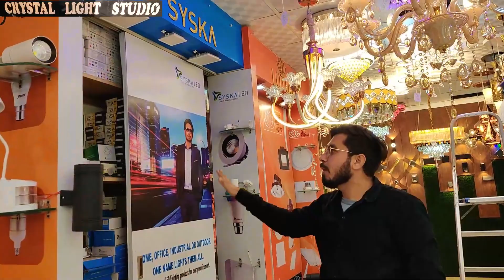Cheapest Price Fancy Light Showroom | Gate Light, Rope Light, Wall Light, Panel Light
All Type Fancy Light Wholesale Price Showroom | Wall Light, Gate Light, Jhommer

Crystal Light Studio
Main Road Double fattak Road Railway Station Main Gate
Disst Hisar
State Haryana

Location Link
Paras Electrical
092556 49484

Bharat Ki Market - भारत की मार्केट
Bharat ki Wholesale Market
इस यूट्यूब चैनल के ऊपर हमें होलसेल की जितनी भी मार्केट के अंदर दुकान है उन सब की वीडियो डालते रहेंगे इसके अलावा जो भी डीलर है डिस्ट्रीब्यूटर हैं मैन्युफैक्चरर है उन सब की वीडियो  इस चैनल पर डालते रहेंगे आप जो भी आइटम परचेस करें होलसेल रेट के अंदर परचेस कर सकेंगे
Any type advertisement contact gmail

Discover the best deals on fancy lights at our showroom featuring gate lights, rope lights, wall lights, and panel lights at the cheapest prices. Whether you're enhancing your home decor or planning an event, this video showcases a wide selection of stylish and affordable lighting options. Explore various designs and functionalities, understand the benefits of each type of light, and find out how to create the perfect ambiance without breaking the bank. Visit our showroom and light up your space with elegance and savings today!

BharatKiMarket YouTube channel
Bharat ki holsale market
Bharat ki sasti market
Bharat ki market youtubers
Bharat m business
Bharat ka sasta business
New business ideas Bharat

Fancy light wholesaler shop
Crystal Light Studio fancy light shop Hisar haryana
Crystal Light Studio fancy light showroom Hisar location
Hisar fancylight shop Hisar Haryana
Crystal Light Studio light dukan paras Electrical
Led light bijali ki dukan
Wholesaler led light Hisar Haryana
Fancy light dukan Hisar haryana
Fancy light wholesaler Hisar Haryana
Fancy light dealer Hisar haryana
All type led light dealer Hisar haryana India
Jhommer light wholesaler Hisar haryana
Jhommer light wholesaler dealer Hisar haryana
Jhommer light wholesaler shop near me
Jhommer light wholesaler Delhi
Jhommer light wholesaler India
Jhommer light wholesaler showroom
Wholesale lighting distributors
LED Light wholesale distributors
Decorative Lights wholesale market in Delhi
Wall Lights wholesale
Wholesale lights online
LED Series Light wholesale
Electrical Light Wholesalers
Havells main Gate Lights
LED Light wholesale Price
Wholesale LED Ceiling Lights
Lamps wholesale india
Wholesale Light app
Wholesale Ceiling Lights
Wholesale LED Lights in Bangalor
gate light wholesaler Hisar haryana
gate light wholesaler dealer Hisar haryana
gate light wholesaler Delhi
gate light wholesaler near me
Wall light wholesaler
Wall light wholesaler Hisar haryana
Wall light wholesaler dealer
Wall light wholesaler showroom
Wall light wholesaler Delhi
Wall light wholesaler price kha si purchase kre
Wall light fancy wholesaler